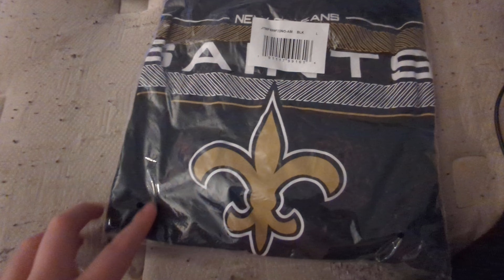unpacking New Orleans Saints Shirt